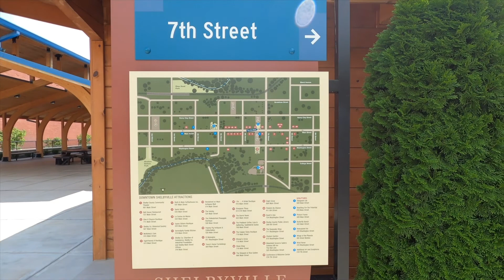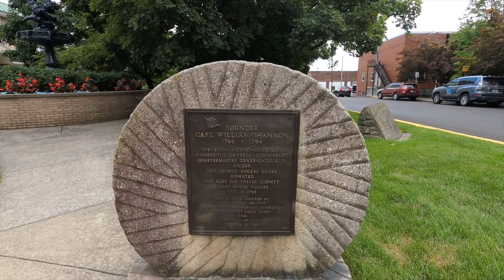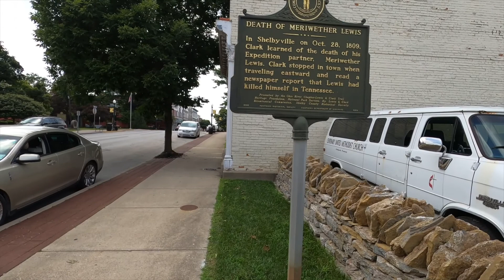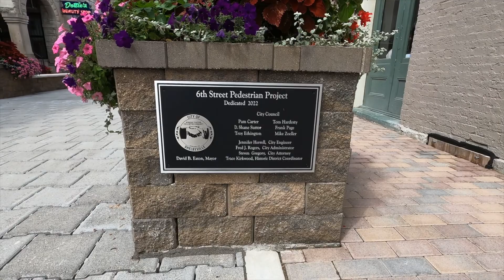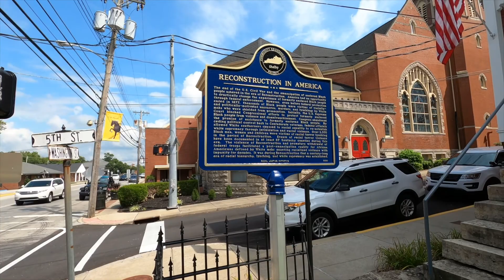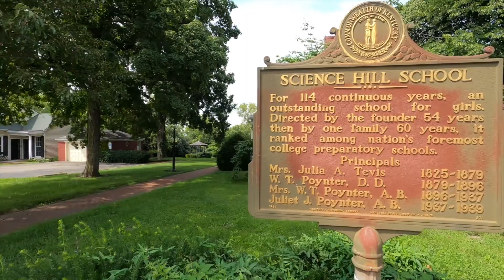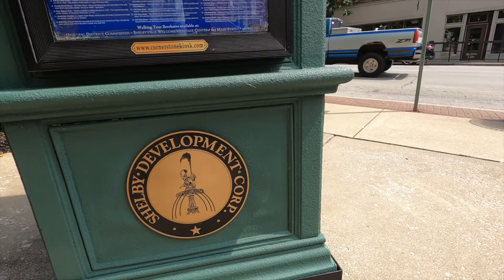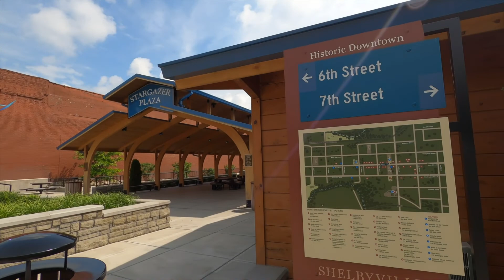Shelbyville Downtown Walking Tour - Shelbyville, Kentucky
Shelbyville, Kentucky downtown area.